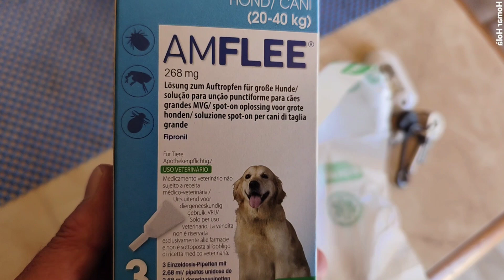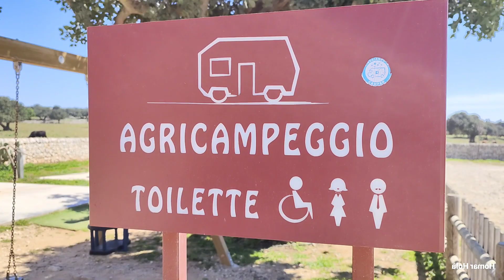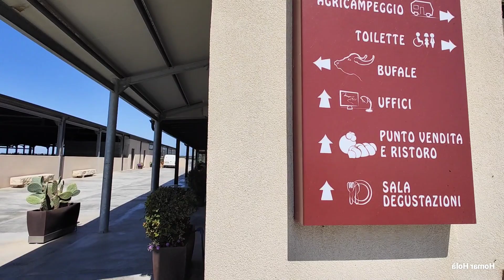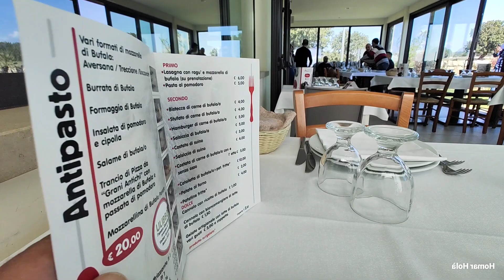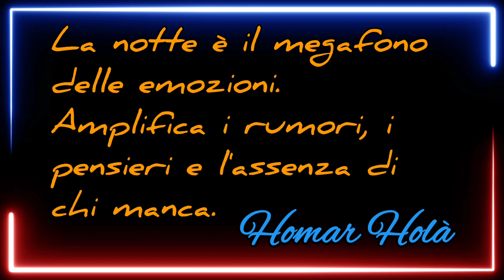Giorno 34 - Agriturismo Magazzè, Ragusa Sicilia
Giorno 34
Visto il forte vento e il mare agitato, mi sono fatto guidare dal mio SE e dopo un pó di giri, mi sono ritrovato in 7n bellissimo Agriturismo. Lo consiglio vivamente, si può stare con il Camper e si mangia molto bene.